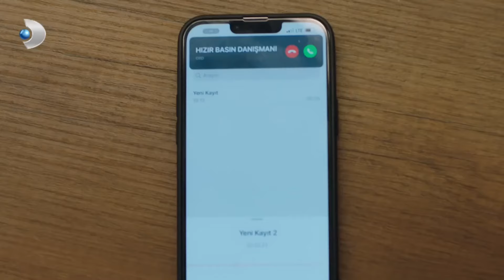Asya, Son Olanlardan Sonra Bahri'den Yardım Almaya Geldi! - Seversin Özel Klip